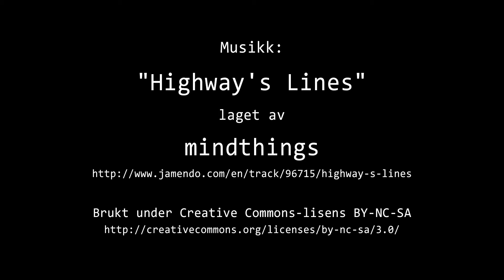Timelapse Cam 1 - Natt til 11. oktober 2019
Været i Moss natt til fredag 11. oktober 2019.